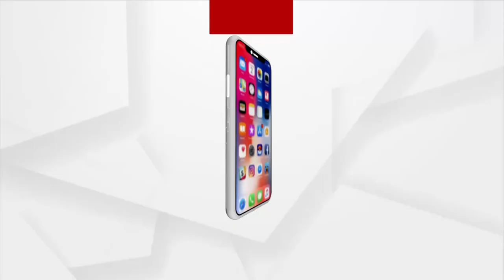ଆଫଗାନିସ୍ଥାନକୁ ପୁରାପୁରି କବଜା କଲେ ତାଲିବାନୀ ଆତଙ୍କବାଦୀ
ଆଫଗାନିସ୍ଥାନକୁ ପୁରାପୁରି କବଜା କଲେ ତାଲିବାନୀ ଆତଙ୍କବାଦୀ । ଇତି ମଧ୍ୟରେ ଇସ୍ତଫା ଦେଇଛନ୍ତି ରାଷ୍ଟ୍ରପତି ଅସରଫ ଘନି। ତାଲିବାନୀ ଶାସନ କ୍ଷମତାର ନେତୃତ୍ବ ନେବେ କମାଣ୍ଡର ମୁଲ୍ଲା ଅବଦୁଲ ଘନି ବରାଦର ।